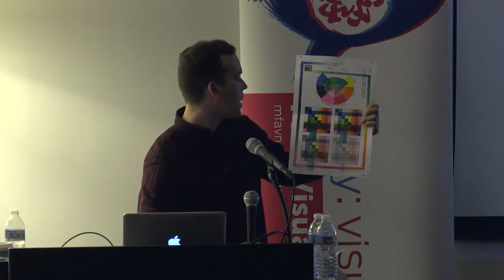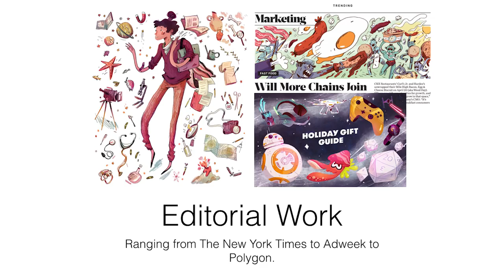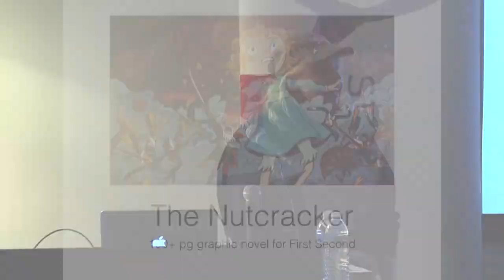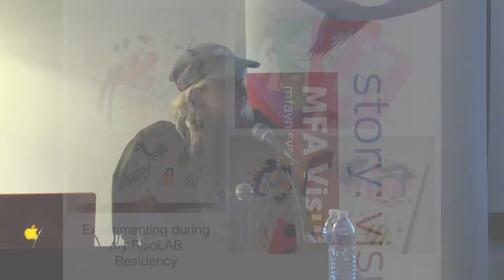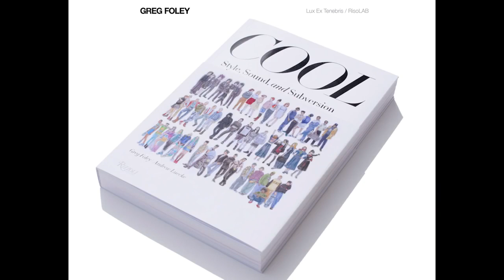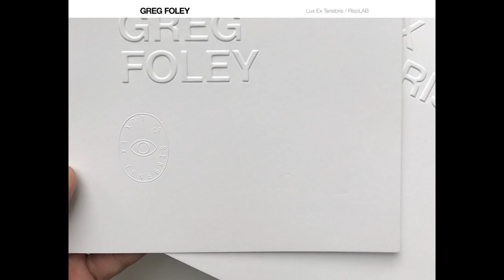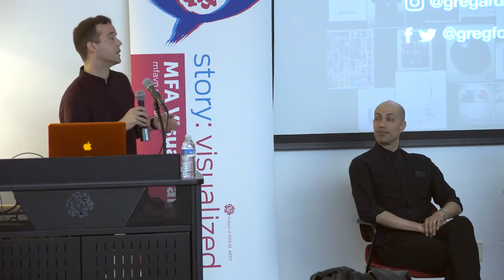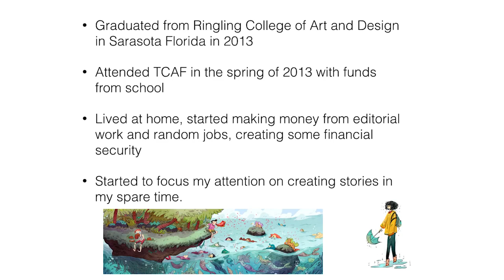Greg Foley and Natalie Andrewson: Print and Process - The Best Documentary Ever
MFA Visual Narrative RisoLAB artists-in-residence Natalie Andrewson and Greg Foley present their own work as well as projects that they completed during .

The covers of The New Yorker magazine during its first half-century tended to be humorous or sentimental scenes. But for the nearly 20 years since Francoise .

The new yorker, buzzfeed, and the push for digital credibility yorker wikipedia. Php url? Q webcache. The new york times vs. New yorker media bias fact check.

we noticed a redhead that needed to be protested (almost protested a johnny depp poster of the mad hatter from alice in wonderland)